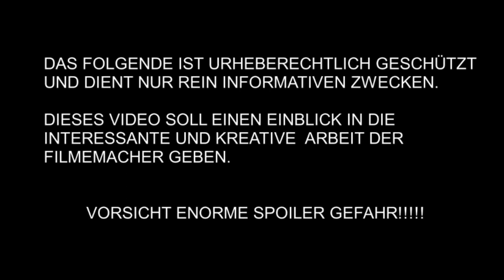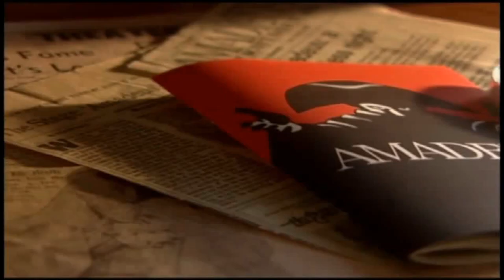Amadeus (1984) - Rückblick / Review Deutsch (Dokumentation)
Amadeus ist ein 1984 erschienender Film der auf dem gleichnamigen Bühnenstück basiert. Amadeus gilt heute als Meisterwerk des Kinos. Meine Doku wirft einen Blick hinter die Kulissen und auf die Entstehung des Films. Zudem gebe ich meine Meinung und Eindrücke über den Film wieder.

Am Wiener Hof von Kaiser Joseph II. wird man schon früh auf das Wunderkind Mozart aufmerksam. Doch die Begeisterung ist nicht ungeteilt: Dem verhärmten Hofkomponisten Salieri ist das lebensfrohe Genie ein unerträglicher Dorn im Auge. Und während Mozart zur musikalischen Sensation des Jahrhunderts aufsteigt, reift in seinem verbitterten Konkurrenten ein mörderischer Plan...